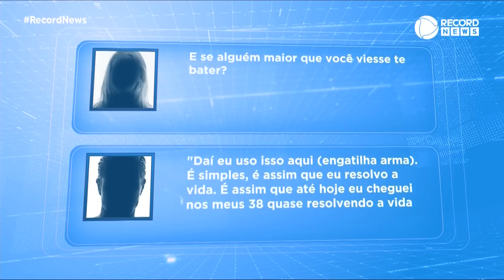Filha acusa cantor sertanejo de agressões e ameaça de morte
Ela conseguiu uma medida protetiva contra o próprio pai.